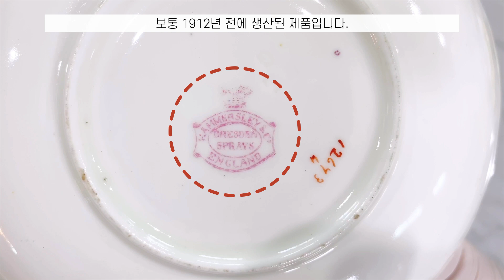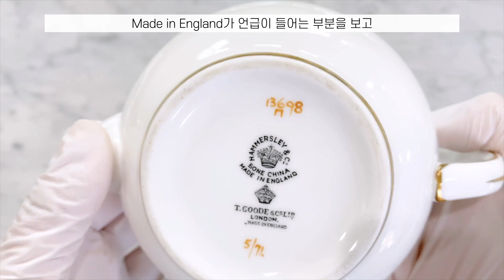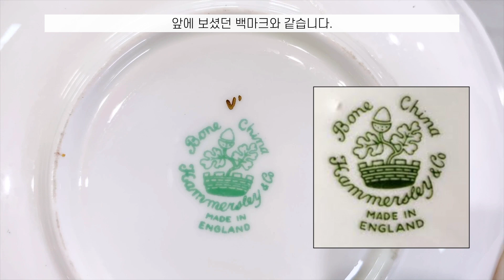영국 앤틱 해머슬리 Hammersley 💛 그릇 테라피 함께해요 :)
안녕하세요 !

10년뒤에는 지금 이 그릇들을 더욱더 보기 힘들어질수 있을꺼같아요.
갈수록 영국에 씨가 마르고 있는 ㅠ 영국 앤틱 찻잔 브랜드 해머슬리 영국 도자기회사 입니다.
단종되어서 더욱 애가타고, 갈수록 이쁜 아이들 구하기가 어려워지네요.

매주 끌로이앤틱 채널 에서 그릇힐링 함께 하시고
재미있게 보셨으면 좋아요, 구독(무료) 부탁드려요 ! 💛

 궁금하신 점이나, 보고싶으신 그릇 등이 있으시면 댓글 남겨 주세요!